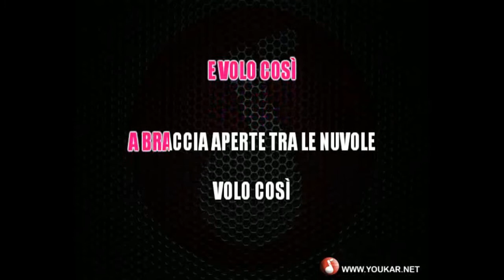Karaoke Paola Turci Volo così